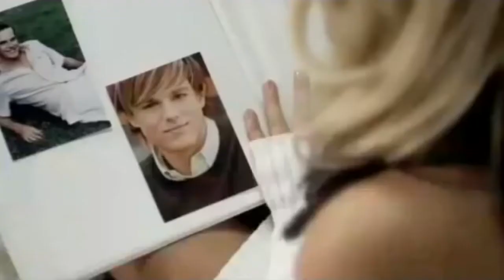SudTrek... Buon Natale 2013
"La montagna è una febbre che ti prende da giovane e ti resta dentro, anche se il mondo va cambiando intorno a te, anche se i muscoli un giorno dicono basta e la famiglia reclama i tuoi spazi, e forse altre ragioni di vita meno egoistiche e più nobili vengono a sovrapporsi nel corso del tempo. Nonostante tutto alpinisti si resta, e da alpinisti, fino all'ultimo, si continua ad osservare le montagne con sguardo obliquo, cercando vie di salita"
A Tutti Voi Sinceramente... Buon Natale!!!